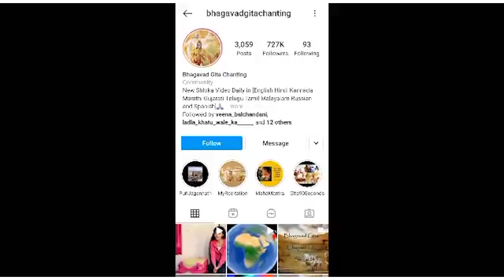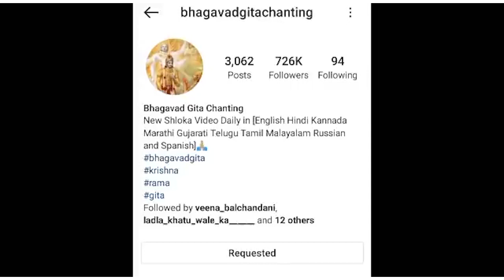राधा को हुआ यीशु के वचनों से प्यार Malika Singh jesus bible Prophet Bajinder Singh ji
Spread the words of jesus christ

Jesus Christ  Miraical